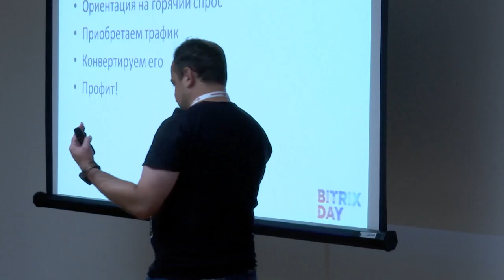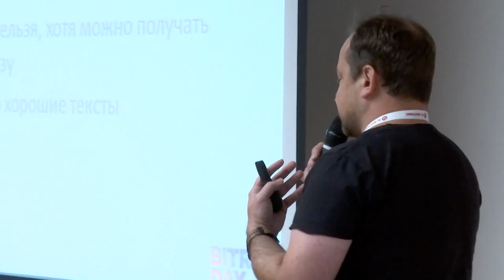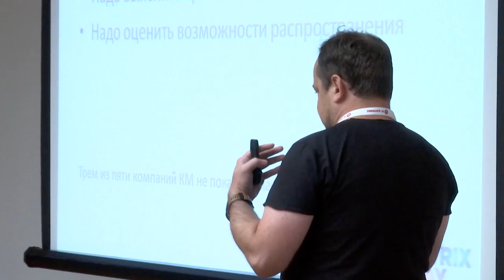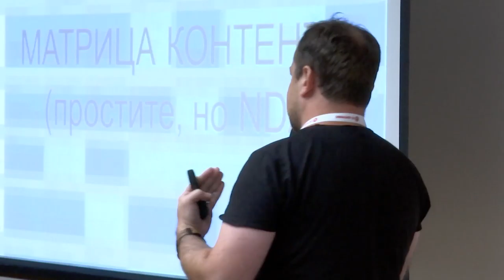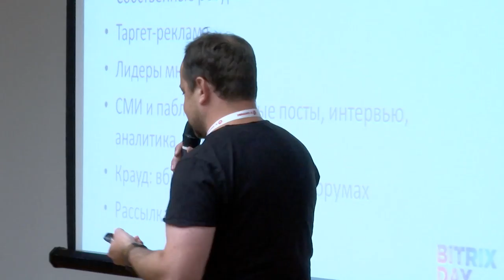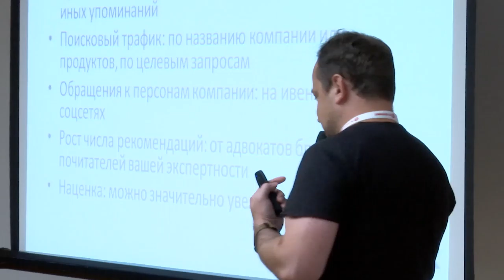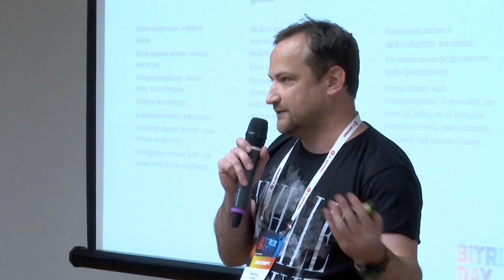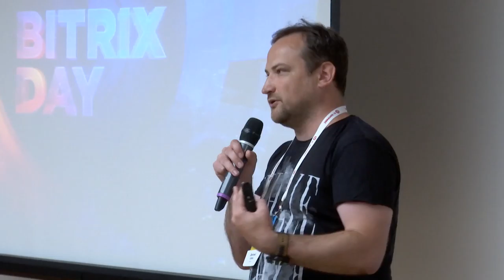Контент-маркетинг — зачем он вам!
Дмитрий Шахов, директор REMARKA, MADCATS

Что такое контент-маркетинг. Как его реализовать в рамках вашей компании и какие результаты можно получить.